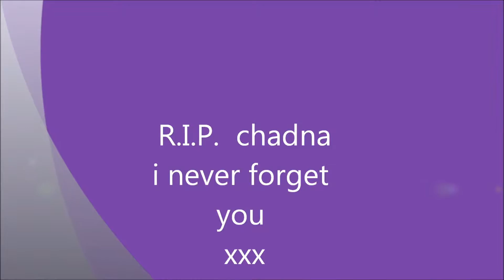cute cat chadna R.I.P.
This little movie is going about my cat hows going dead this month. I put this on youtube as a memorial for my sweet cute cat : chadna.song is bruno mars :it will rain